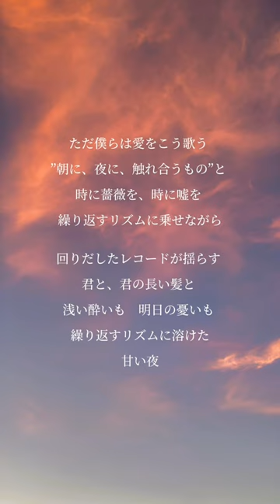【iPhone一発録りで】ピアノ・レッスン / 古川本舗【歌ってみた】